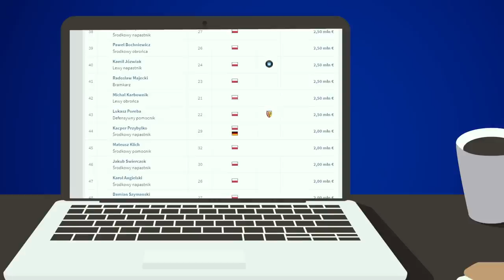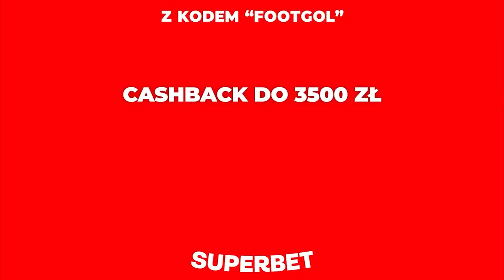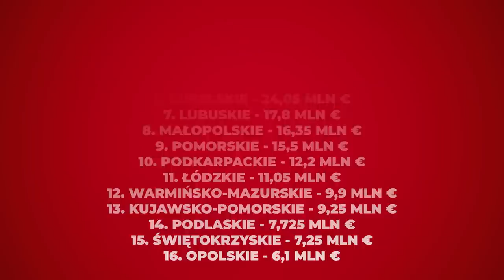KTÓRE POLSKIE WOJEWÓDZTWO MA NAJLEPSZYCH PIŁKARZY?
Muzyka: Audiojungle